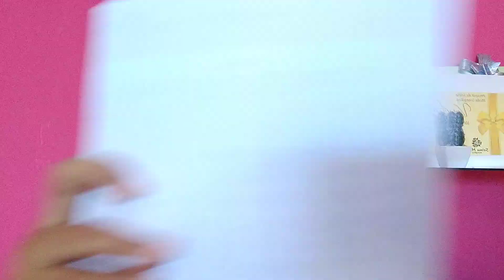Dicas para fazer um planejamento de vendas.🤔🚀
Boa tarde amigas tudo bem eu vou bem graças a Deus. Venho compartilhar com vocês mais um vídeo de como faço para planejar minhas vendas. Vamos assistir juntos vem comigo

Meu Instagram é @Selma moda evangélica

Quer mandar algo ou parcerias ?

Meu endereço é Rua Deputado Sebastião Alves n.482 setor Jardim popular cidade de Cocalinho Mato Grosso CEP 78680000
Selma Pereira de Souza

Assista mais outros vídeo do canal

Obrigada a todos vocês que sempre está comigo beijos 😘😘😘🥰